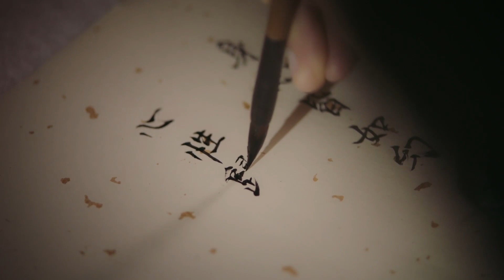【爱的卑微】有谁注意到人群中的凌云彻，喝上一口如懿施的粥就觉得可幸福了，他爱的太卑微